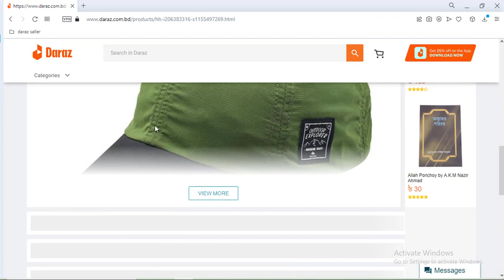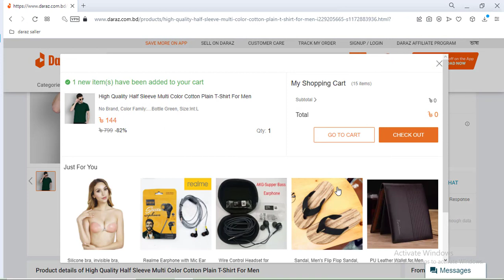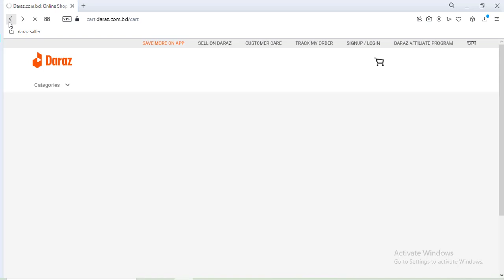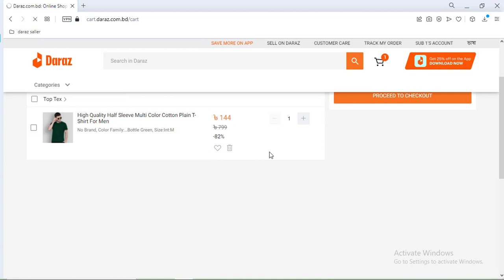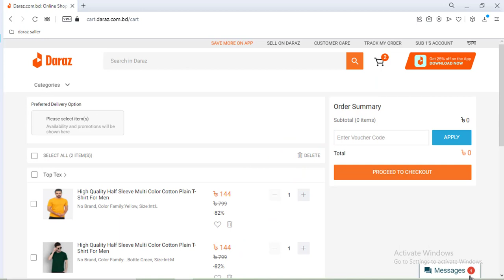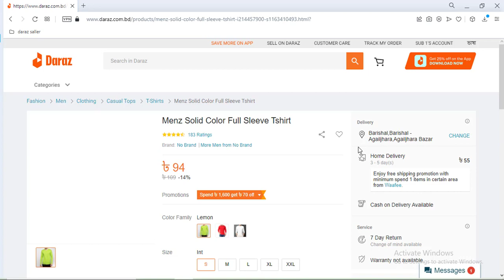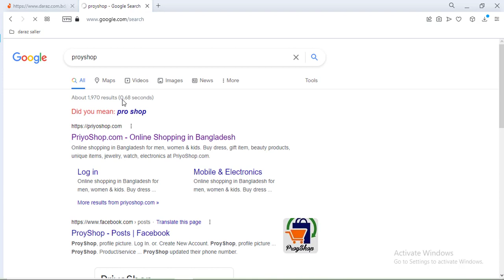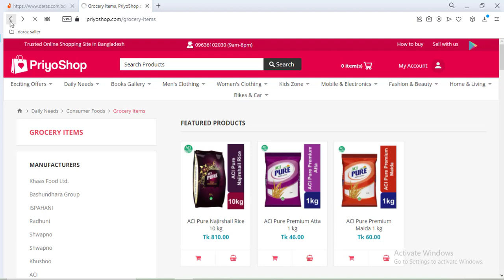How To Placed Daraz Order Bangladesh | কিভাবে করবেন দারাজে অর্ডার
Easy order placed on daraz online shopping in bangladesh.